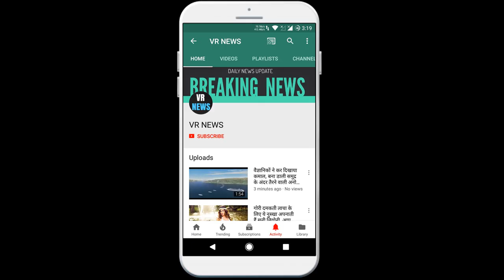Unlock-2 में कई बड़े बदलाव: रेलवे में वेटिंग टिकट नहीं मिलेगा, अब तत्काल टिकट पर रिफंड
Subscripbe to VR NEWS for daily news and updates. Many major changes in Home Unlock-2 Waiting tickets will not be available in the railways, now Unlock-2 has started from July 1 across the country between the refund ticket on instant ticket. The Home Ministry has issued a new guideline regarding this. Meanwhile, many rules have changed from banking to railways. From July 1, most banks will start charging banking charges again. At the same time, tickets for waiting list will not be available in the railways. While the time of many special trains has been changed. Actually, from July 1, you will not be able to get a ticket for waiting list. Railways has said that now people will be given only confirmed tickets or RAC tickets. The timings of several trains have been changed from 1 July. At present, there is no refund on cancellation of Tatkal tickets, but the Railways have changed the rules since Wednesday. Due to this, 50% refund will be available on cancellation of Tatkal tickets. Explain that in view of the Corona epidemic, the Railways stopped regular trains till 12 August. However, special trains started by the railways have continued to operate. During this time, 230 special trains will be run by Indian Railways. An instant booking service has also started for the commencement of these trains. In view of the threat of Corona, the Indian Railways has stopped normal operation of trains till 12 August. But approval has been issued to operate special trains. Tickets can also be booked through the ICTC website and mobile apps.

VR NEWS !!